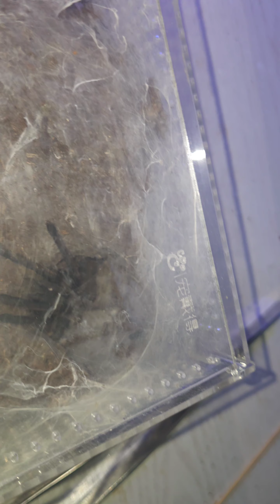Tarantula feeding and watering.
Feeding some.of my tarantula's.

It would help me and my channel out alot.